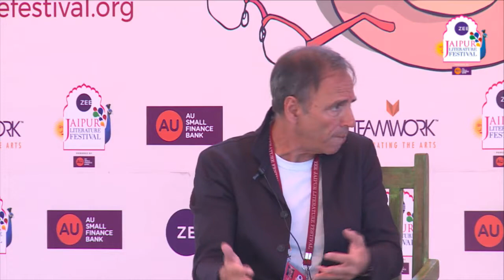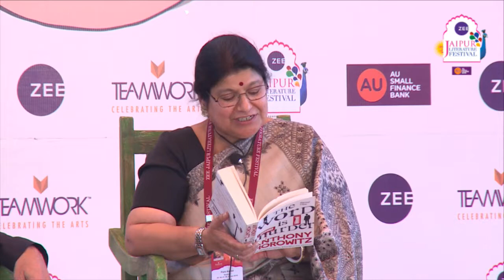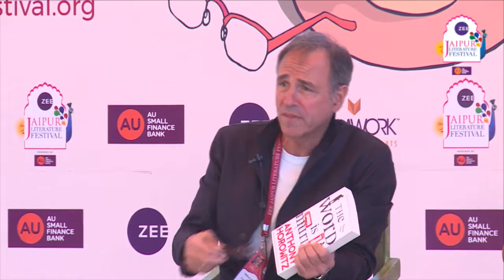Anthony Horowitz, Paro Anand | Stormbreaker | Jaipur Literature Festival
Stormbreaker: Anthony Horowitz & Paro Anand

Anthony Horowitz is one of the most prolific writers in the UK. His Alex Rider series for young adults has sold 18 million copies worldwide and his adult books include James Bond, Sherlock Holmes, the New York Times bestselling Magpie Murders and The Word is Murder, the start of a ten-part series. He has also worked in film and television, most notably creating the BAFTA-winning series, Foyle’s War.

Paro Anand has been writing for children and young people for over 30 years and has published 26 books, including novels, short story collections, plays, picture books, a teacher’s guide and, most recently, a graphic novel. She runs Literature In Action, a programme using literature as a constructive and creative outlet. She is the recipient of numerous awards, including the 2017 Sahitya Akademi Bal Sahitya Puraskar for her book Wild Child, now published as Like Smoke. She is a world record holder for helping over 3,000 children make the world’s longest newspaper.

Stormbreaker
Anthony Horowitz OBE has been hailed by The New York Times as 'the most original and best spy-kids author of the century'. Having starting writing at the age of eight and professionally since the age of 20, he is the author of the highly successful multi-million selling Alex Rider books. In addition, he is also the writer and creator of award-winning detective series Foyle's War, and more recently, event drama Collision . Among his other television works, he has written episodes for Poirot , Murder in Mind, Midsomer Murders and Murder Most Horrid . Recently, the estate of Arthur Conan Doyle announced that Horowitz was to be the writer of a new Sherlock Holmes novel, the first such effort to receive an official endorsement from them and to be entitled the House of Silk . Here he talks about his writing with Paro Anand.